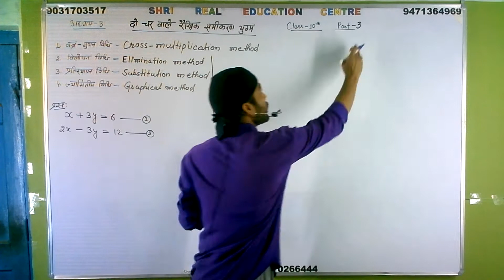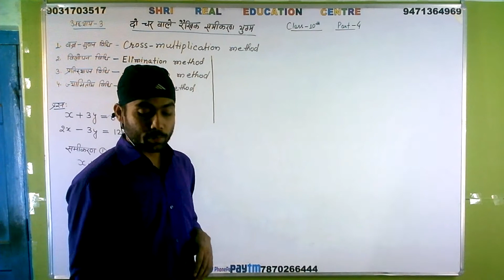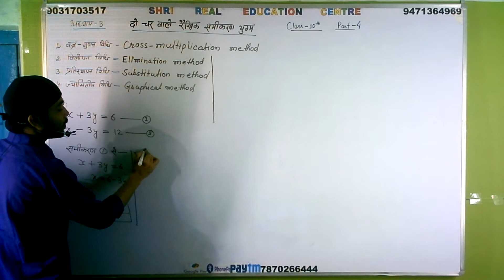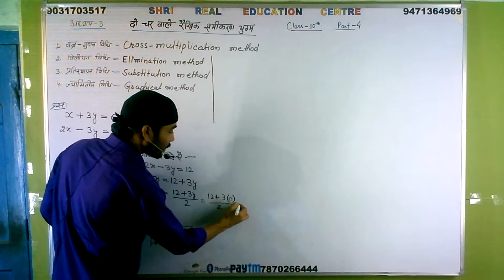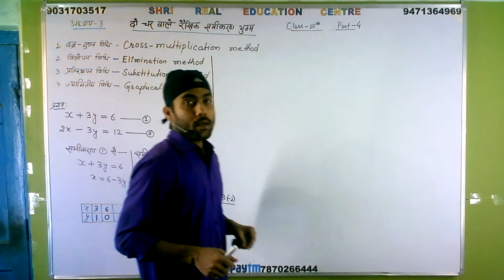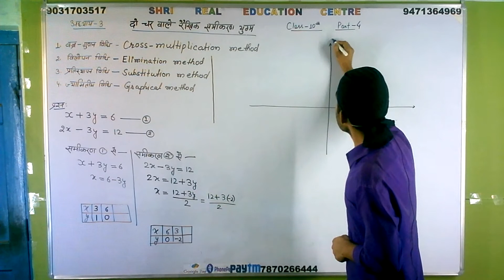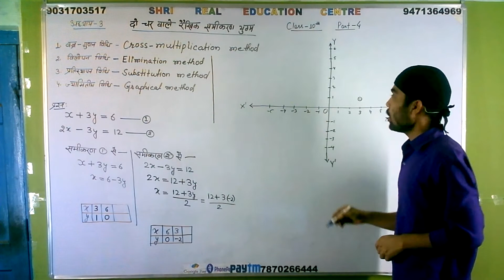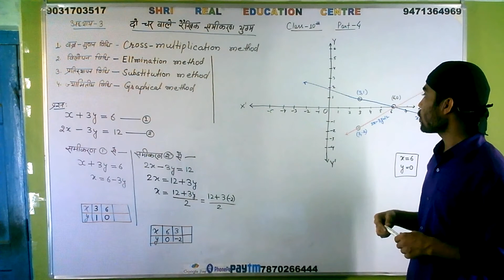Linear equation in two variable (Part 04) class 10